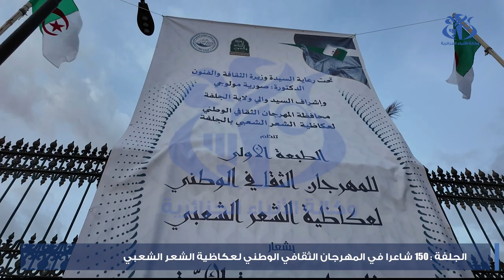الجلفة: 150 شاعرا في المهرجان الثقافي الوطني لعكاظية الشعر الشعبي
الجلفة(وأج)- تحت شعار " فلسطين محبرة الامة"، انطلقت فعاليات المهرجان الثقافي الوطني لعكاظية الشعر الشعبي بولاية الجلفة، وبحضور 150 شاعرا ، إضافة إلى أكثر من 15 أستاذا ومحاضرا مختصون في الادب الشعبي، يثرون المهرجان بمداخلات ومحاضرات متنوعة، طيلة أيام وليالي التظاهرة الثقافية